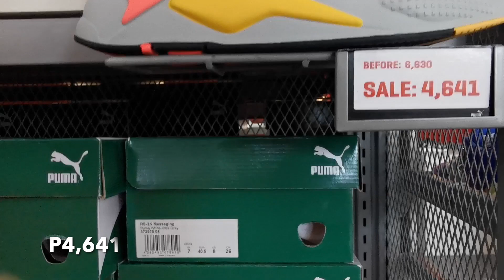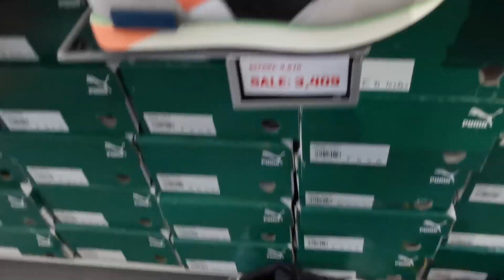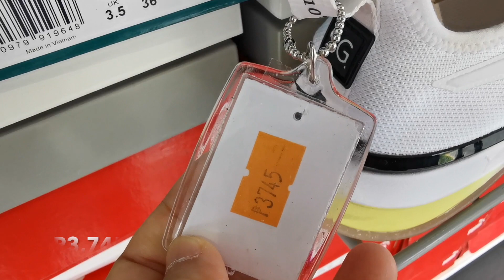PUMA Outlet Original at P2k P3K Sale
These are original Puma Shoes at PUMA Outlet.  Located at Shell of Asia Gas Station, NLEX (Southbound), Sta. Rita, Guiguinto, Bulacan.

Video taken last Nov. 13, 2022